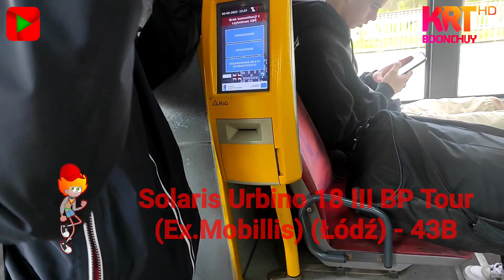Solaris Urbino 18 III BP Tour (Ex.Mobillis) (Łódź) - 43B (Gość: Transportowy Domin) | KrT Boonchuy